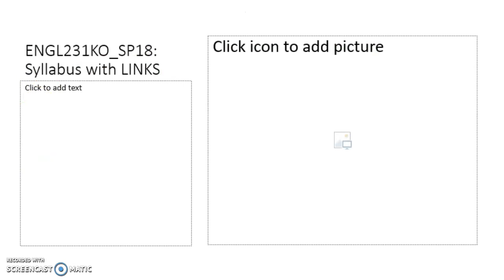W8 Video 1/2: The Guild, Comic Book